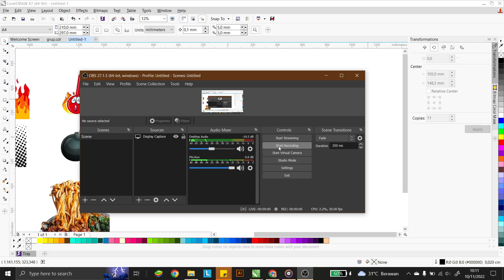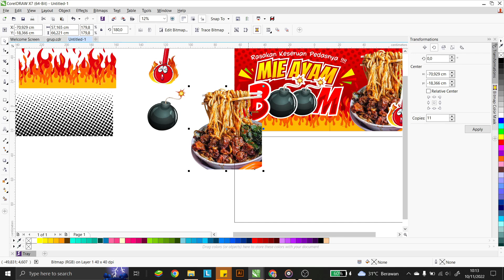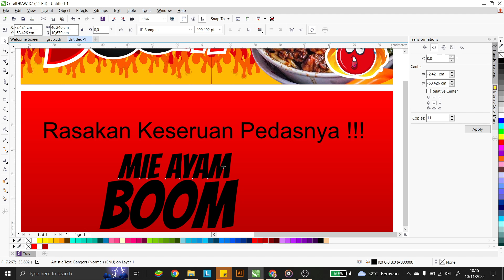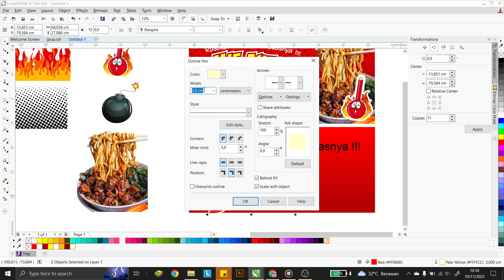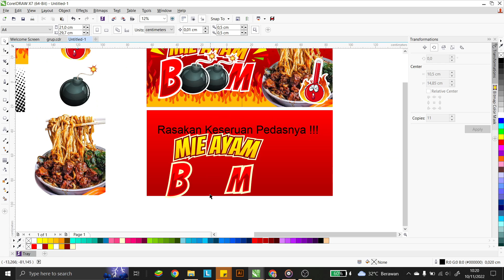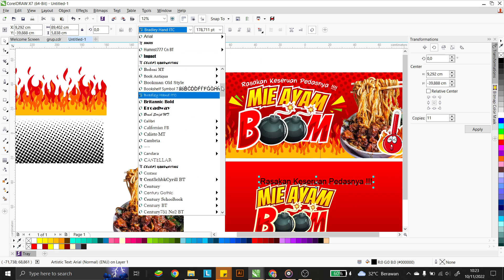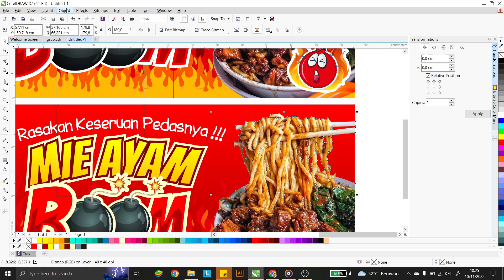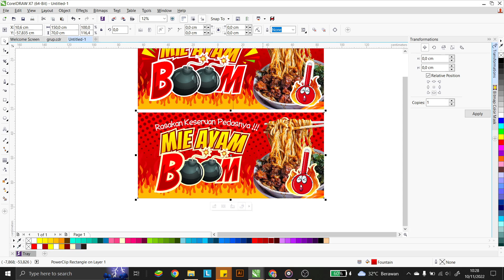Belajar desain coreldraw membuat desain banner mie ayam pedas boom - ANGKA DESAIN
Pada video kita kali ini kita akan Belajar desain coreldraw membuat desain banner mie ayam pedas boom. cocok bagi temen temen yang mau belajar desain atau ingin buka usaha warung dan UMKM tapi belum ada desain nih.. simak videonya sampai selesai ya

Jika link download tidak bisa bisa hubungi admin ya ka...